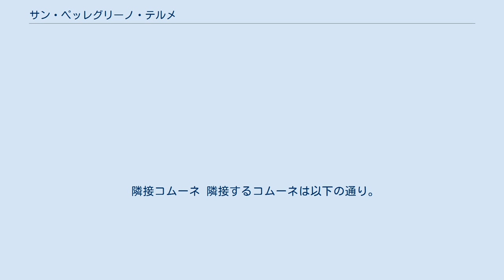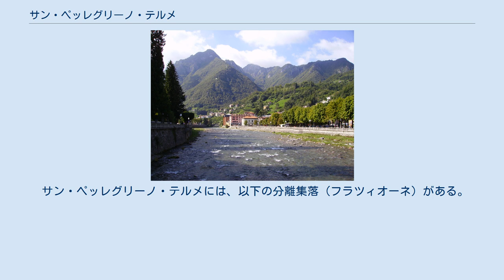サン・ペッレグリーノ・テルメ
サン・ペッレグリーノ・テルメ（伊: San Pellegrino Terme ( 音声ファイル)）は、イタリア共和国ロンバルディア州ベルガモ県にある、人口約4,800人の基礎自治体（コムーネ）。
 ブレンボ川上流に位置し、温泉地として著名である。
炭酸を含んだミネラルウォーター「サンペレグリノ」の産地として国際的に知られる。
 日本語文献では「サン・ペレグリーノ・テルメ」とも転記される。
 ベルガモ県北部、ヴァル・ブレンバーナのコムーネ。
県都ベルガモから北へ16km、州都ミラノから北東へ56kmの距離にある。
 サン・ペッレグリーノ・テルメはまた温泉地としても有名である。
サン・ペレグリーノ・テルメの温泉は16世紀に発見され、1900年初頭から温泉施設や滞在施設が建設され発達してきた。
 広域行政組織である山岳部共同体「ヴァッレ・ブレンバーナ山岳部共同体」 (it:Comunità montana della Valle Brembana) （事務所所在地：ピアッツァ・ブレンバーナ）を構成するコムーネである。
 サン・ペッレグリーノ・テルメには、以下の分離集落（フラツィオーネ）がある。